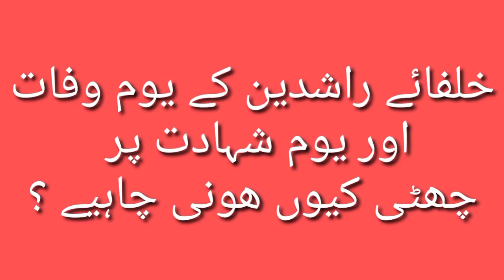خلفاےؑ راشدین کے یوم وفات و یوم شھادت سرکاری سطح پر کیوں مناےؑ جایؑیں | Mufti Tariq Masood Speech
خلفاےؑ راشدین کے یوم وفات و یوم شھادت سرکاری سطح پر کیوں مناےؑ جایؑیں